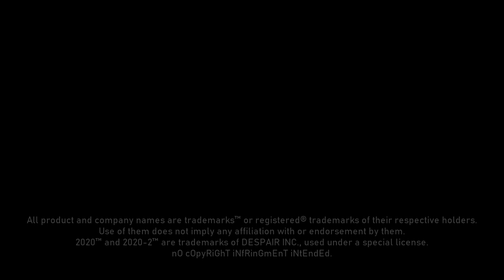2021 Official Reveal Trailer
The critically acclaimed and highly experimental "2020" returns with heightened stakes and greater challenges. Join in the hype for the most anticipated sequel in history.